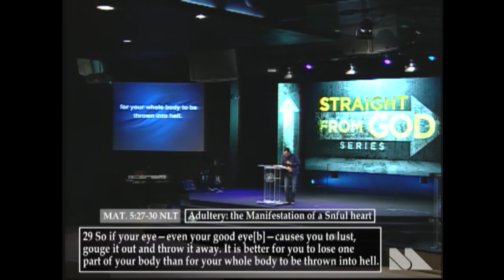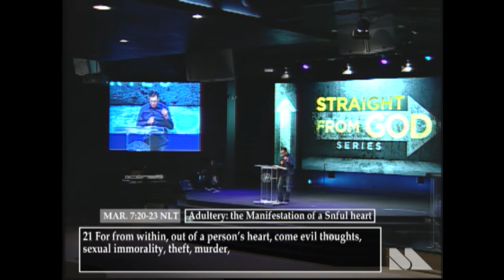Adutlery: The Manifestation of a Sinful Heart | Eric Soto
Mathew 5:27-30
Adultery: The Manifestation of a Sinful Heart // Maranatha Church